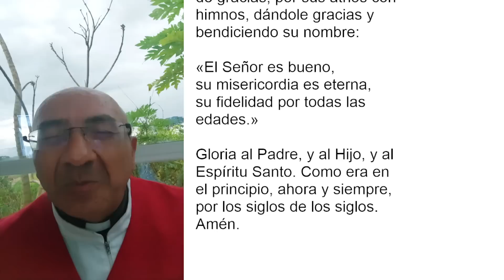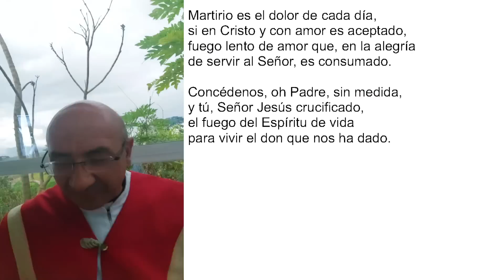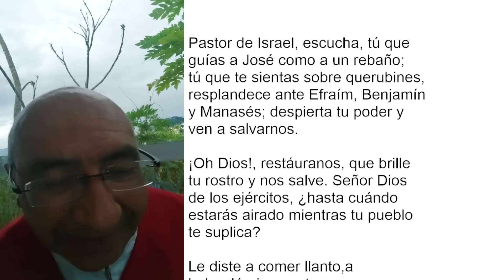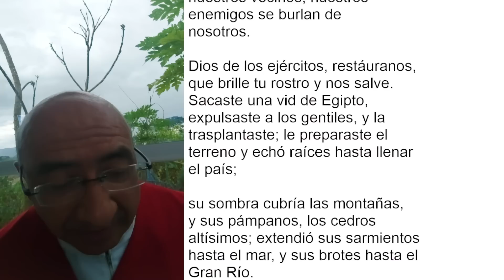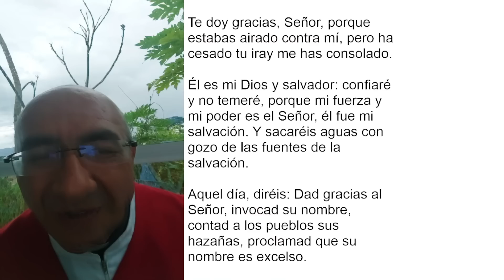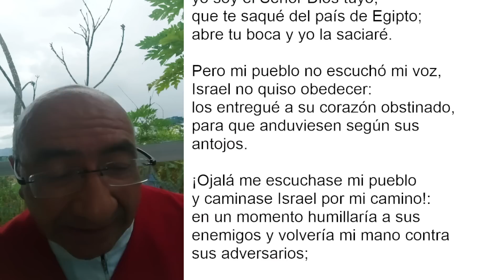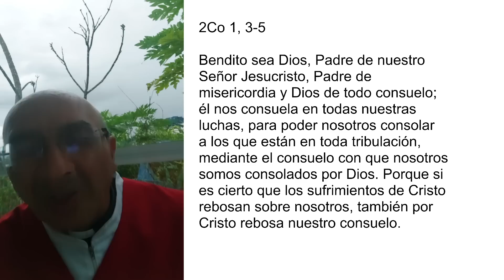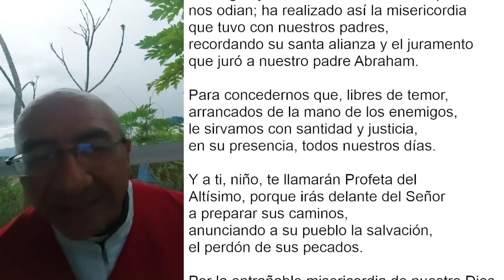LAUDES DEL DÍA DE HOY, JUEVES 18 DE MAYO 2023. ORACIÓN DE LA MAÑANA